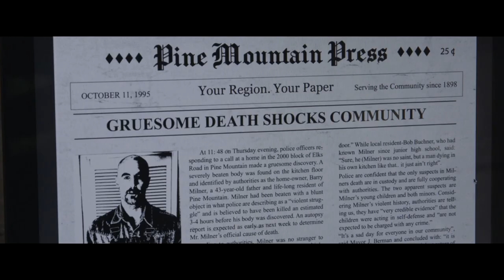Angel Baby (Official Trailer)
Directed by Douglas Tait (TEEN WOLF) in his directorial debut, the psychological thriller stars Tait alongside Isabel Cueva (AZTEC WARRIOR), Rebecca De Mornay (THE HAND THAT ROCKS THE CRADLE), Daniel Roebuck (THE FUGITIVE), Chris Browning (AGNES), Dan Thiel (RATCHED), and Whitney Anderson (L.A. RUSH).

A loving wife and her husband move away to a remote cabin to heal from the devastating loss of their stillborn twins. Soon she senses an evil presence and is pushed to the edge when dark secrets begin to unravel.